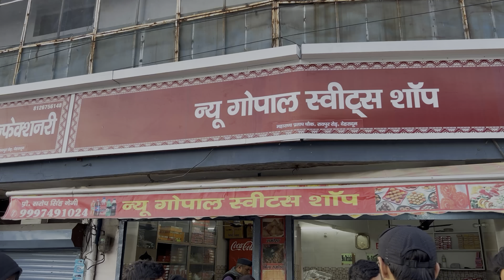Dehradun's Secret Sulphur Pond Revealed | Xpulse 200 4v Off-Roading 4k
Join us as we reveal the secret sulphur pond in Dehradun and take on some off-roading adventures on the Xpulse 200 4v. See the stunning views in 4k and get ready for some adrenaline-fueled fun! Don't miss this exciting video!

ABOUT MY CHANNEL:
Hi! I’m {Kishan Rawat}. On my channel, you will find {Travel/ Adventure }. I love sharing [ UK TRIPPER l sub-topics. for example - Travel/ Bike Riding etc.] with you guys as I experience them myself.